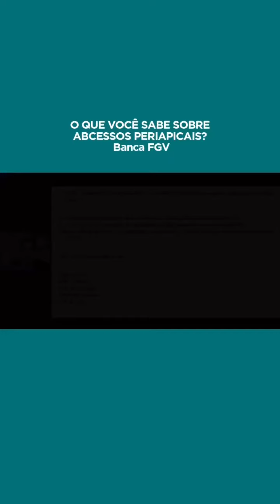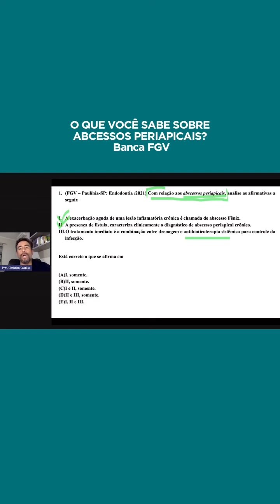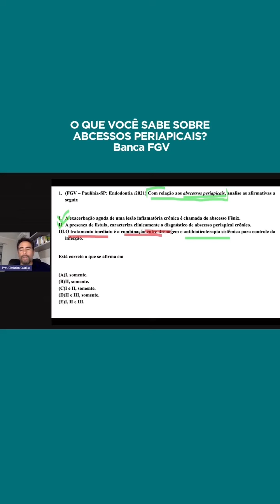O QUE VOCÊ SABE SOBRE ABCESSOS PERIAPICAIS?